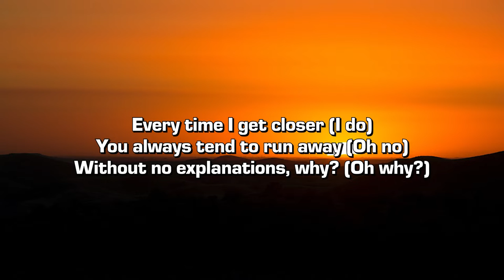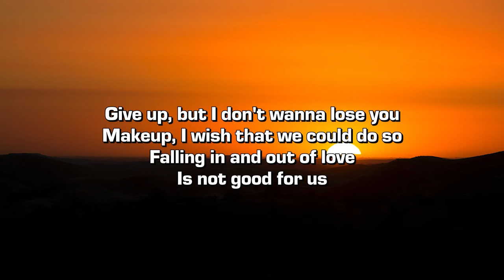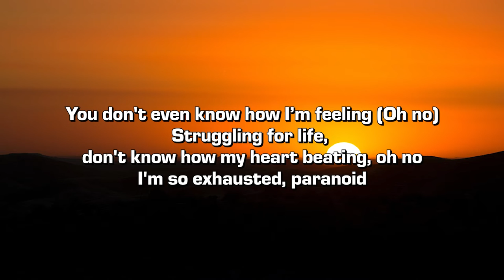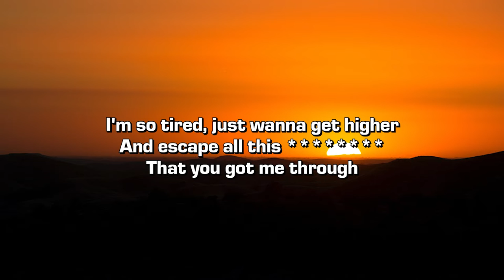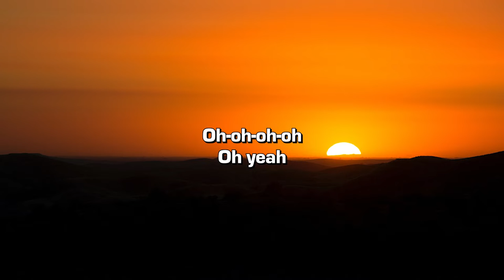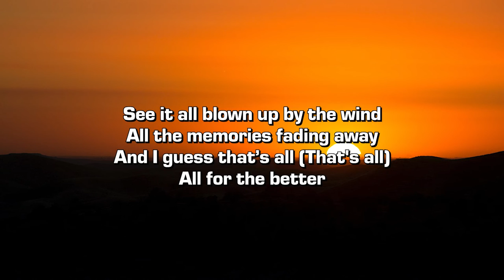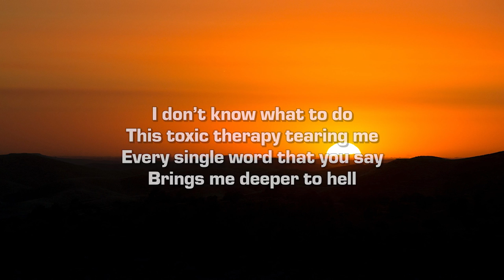Dominick Weeks - TOXIC THERAPY (Lyrics)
Credits:
➤ Produced by @slayingibis and Tahtx